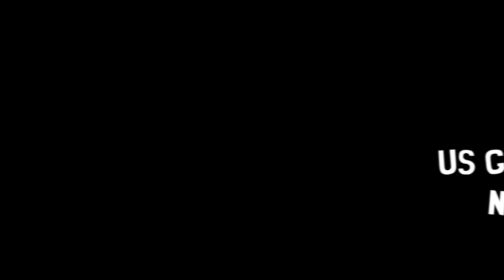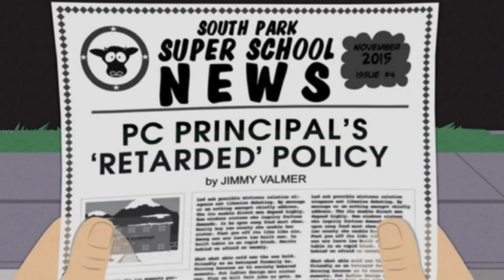CINE 399 US Gentrification, "Naughty Ninjas," & "Sponsored Content"